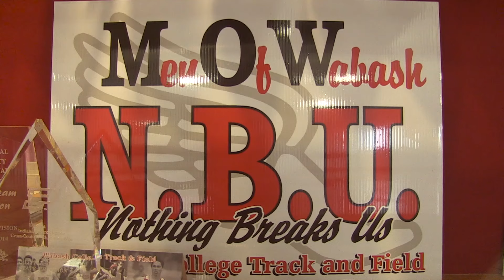Wabash College - Track and Field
It's all about the culture.

Wabash Track and Field coaches and athletes explain how six letters - MOWNBU, Men Of Wabash Nothing Breaks Us - define their attitude on and off the track, leading to successful athletes and extraordinary men.